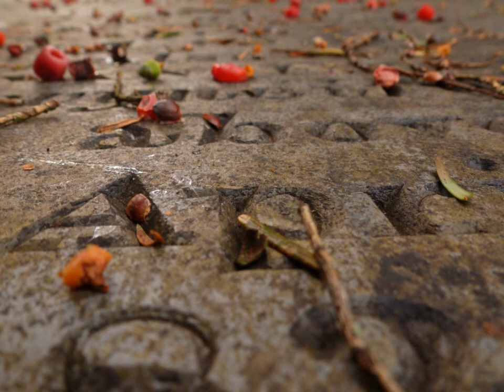Agnus Dei. Music by Benjamin Till. Pictures by Tim Shawcross